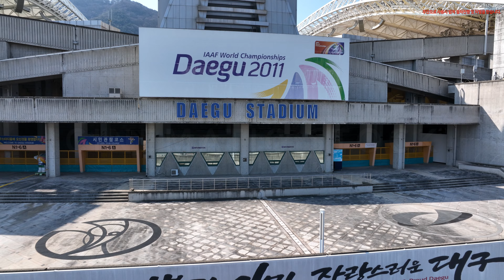중방동 행정복지센터, 중방1공원, 경산상공회의소, 경산중방스타힐스아파트, 은호아파트, 경북 경산시 서상동 드론영상소스 DJI 0032 0006